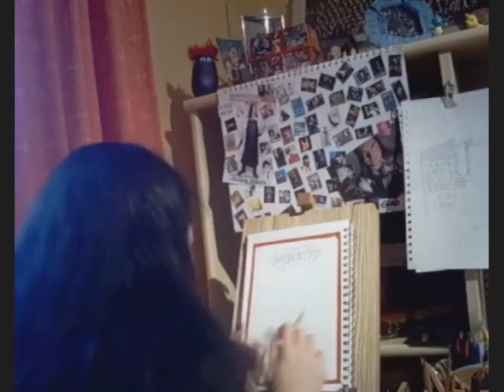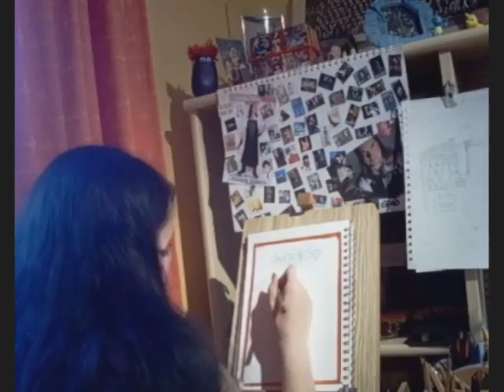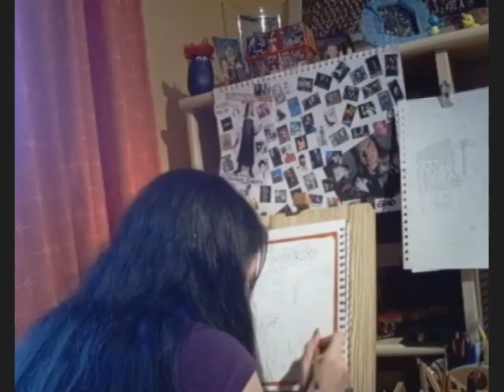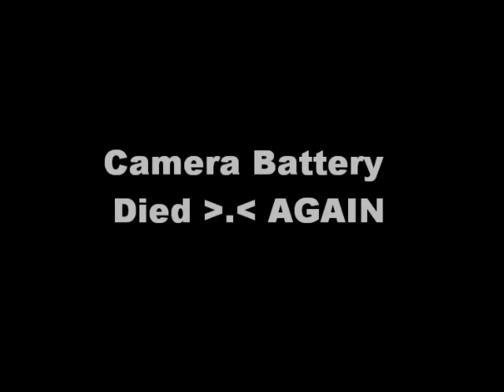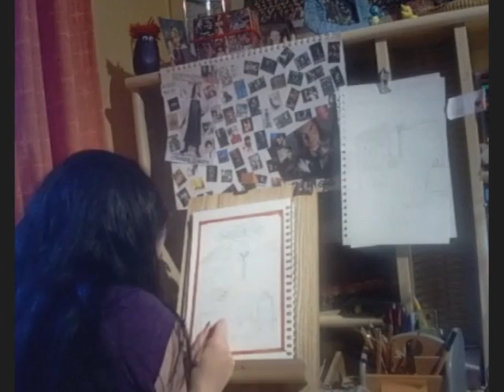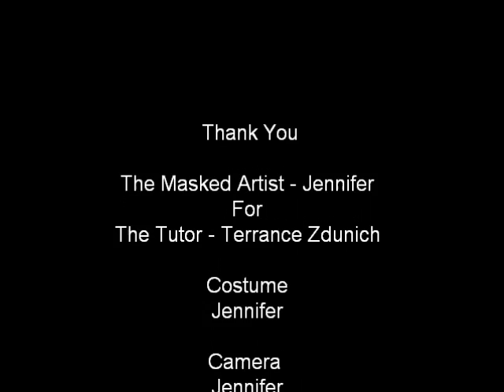Lesson 7 with the Tutor Terrance Zdunich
The tutor has taught the lesson large to small and this is my homeworl